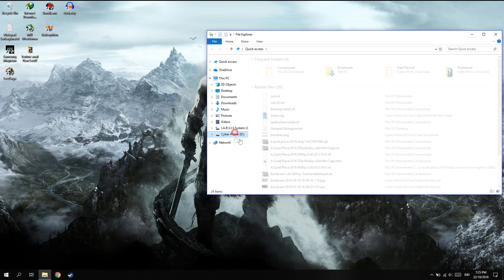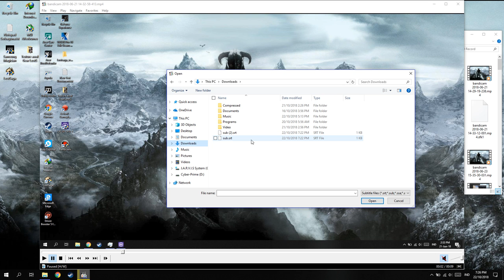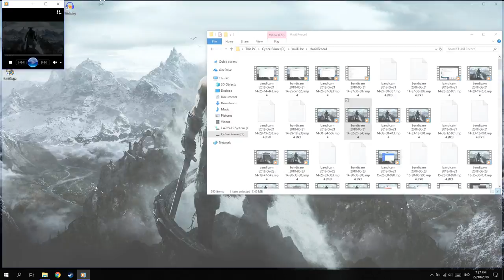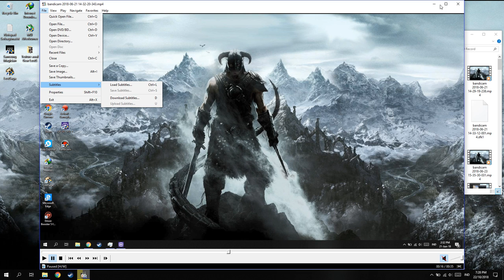Cara Memasukan Subtitle ke Film!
oke bang,kali ini guwek akan memberikan video tutorial bagaimana cara memasukan subtitle ke video,jadi kalau misalnya kalian abis download film dan subtitlenya tidak termasuk filmnya a.k.a terpisah,kalian bisa memasukannya manual dengan cara ini :D

PSU : Gardu Listik
VGA : Bawaaan Mobo
FAN : Kipas Turbin
Processor : AMD Athlon x64 0.1 GHz
Motherboard : Motherboard Mati
HDD : Harddisk PS2
Casing : Kardus&Triplek
Monitor : GG 55 inch Curved Edition
Memory: 128MB Cap Tiga Setang
Headset : Samsul Wireless Edition(Emang gak ada kabel,karena digunting)
Mouse: Virtual Mouse
Keyboard: Virtual Keyboard
Kursi: Kursi Taman